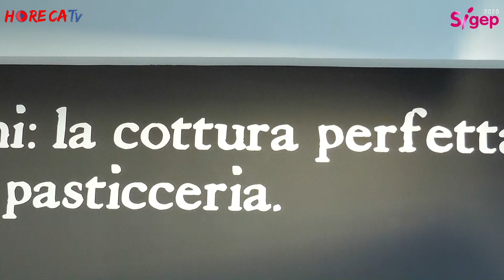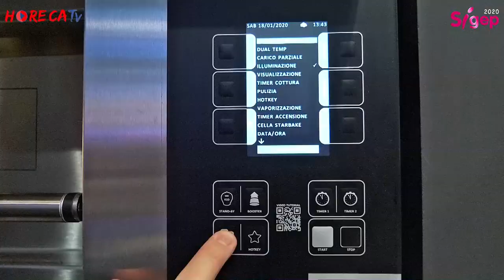SIGEP 2020 - Intervista con Mario Moretti di Moretti Forni SpA